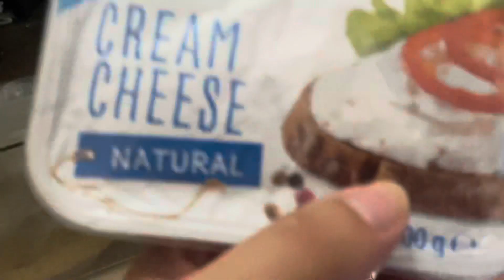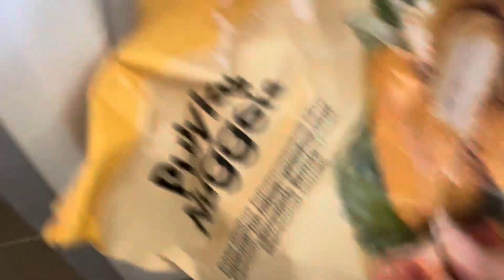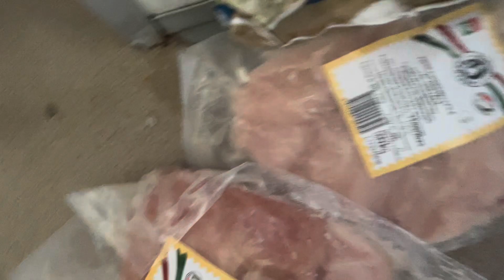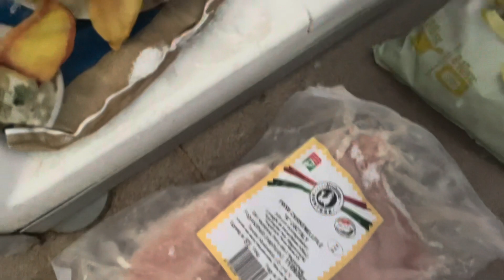Mik található a hűtőnkben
kommentbe írd meg milyen videót szeretnél látni